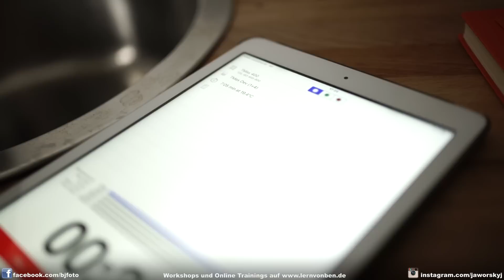📷 ANALOG FOTOGRAFIEREN - PORTRAIT SHOOTING 2/4 - Benjamin Jaworskyj fotografieren lernen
In diesem Video fotografiert Fotograf Benjamin Jaworskyj mit seiner analogen Rolleicord Kamera ein Model.

Danke an Micha aka. Analogograph und Franzi fürs Modeln!

Kamera: R.R.Rolle
Schnitt: R.R.Rolle
Regie und Produktion: Benjamin Jaworskyj